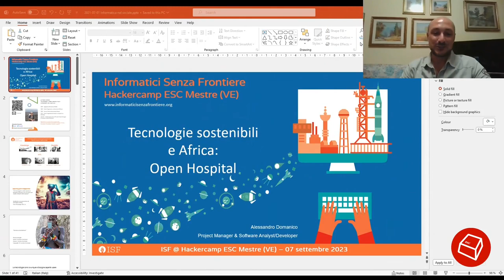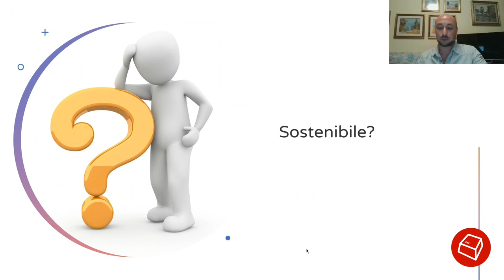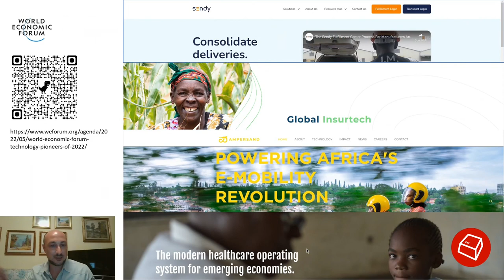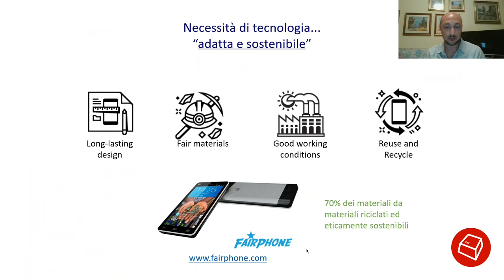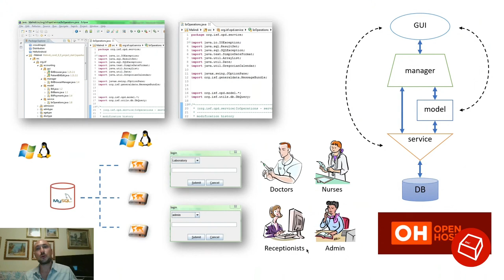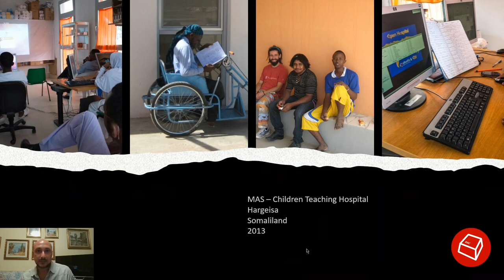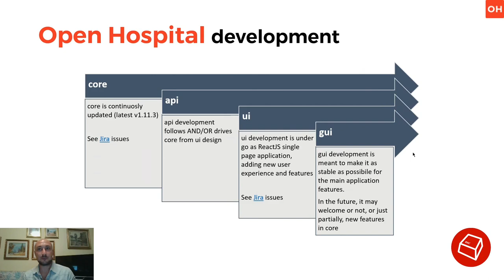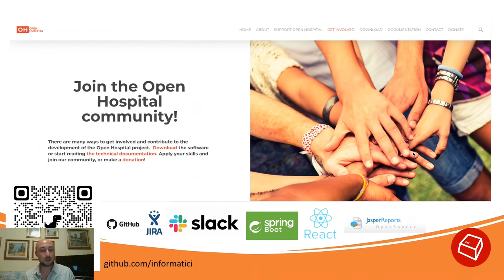Tecnologie sostenibili e Africa: il software Open Hospital -Alessandro Domanico (ISF)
Informatici Senza Frontiere pone l'accento sull'uso consapevole e sostenibile delle tecnologie, in particolare nella prima adozione e nella riduzione del digital divide nei contesti a risorse limitate. Il software Open Hospital è una soluzione ISF open-source per gli ospedali rurali pensato per le cosiddette economie emergenti.